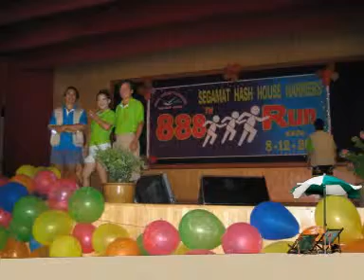segamat hash house harriers 888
星期三捷兔会888 RUN part 4